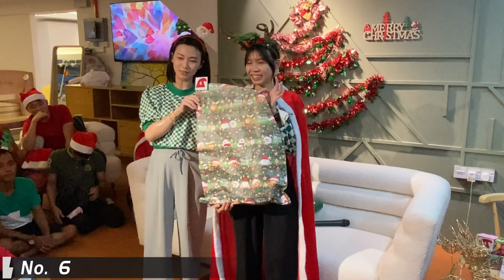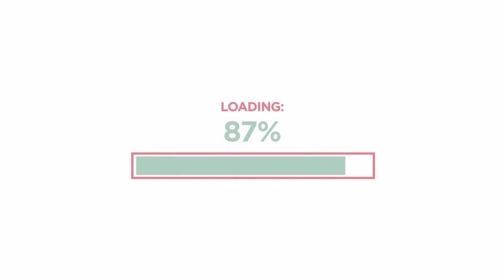Christmas Festival 2022 | Larva Home Furniture